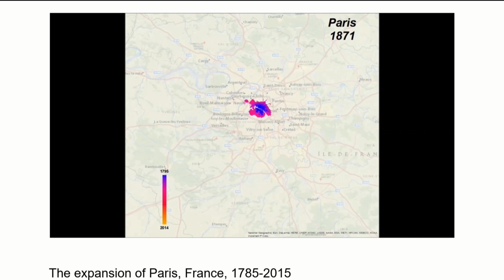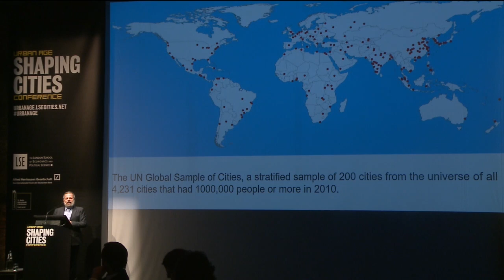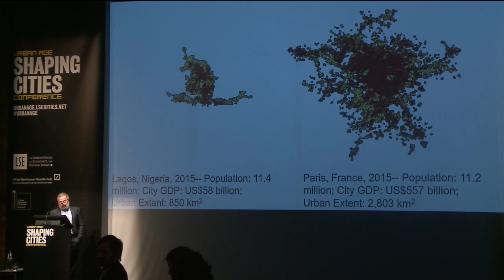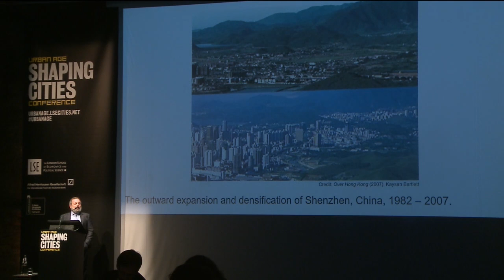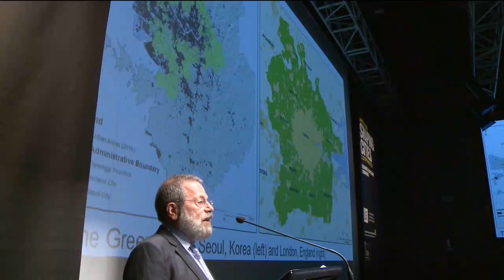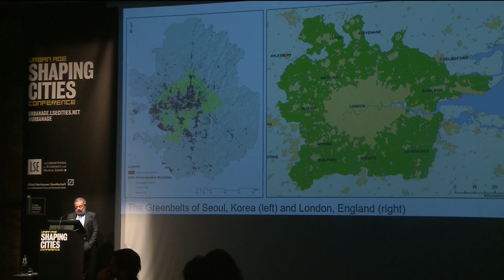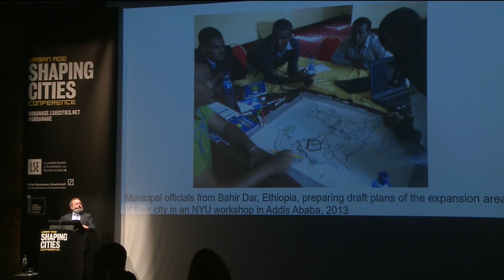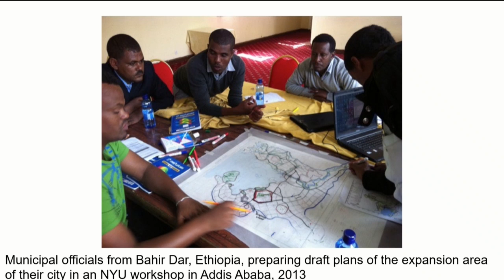Urban Age Shaping Cities: Shlomo Angel - Making room for urban expansion